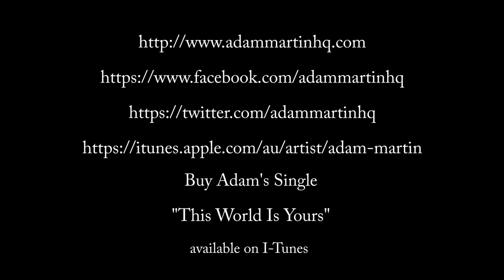"Lego house" acoustic cover by Adam Martin